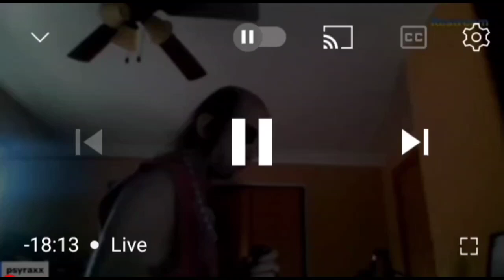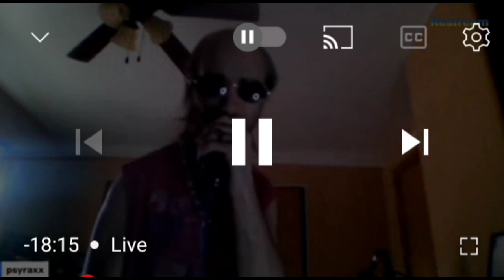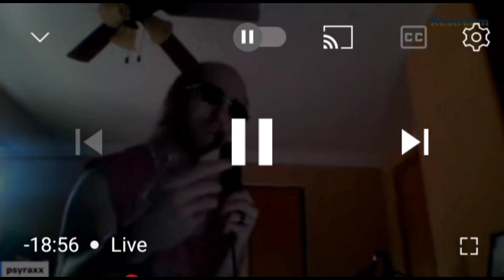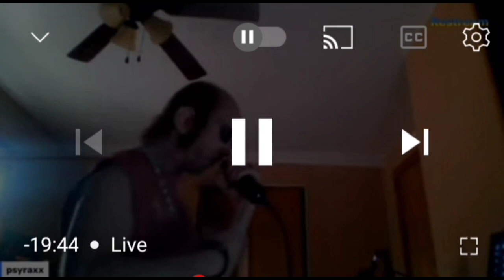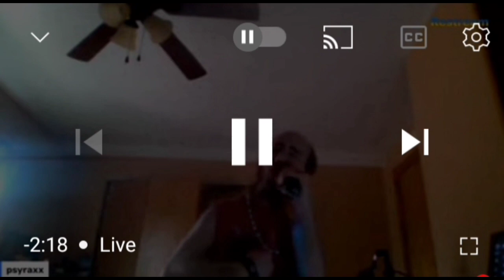cyraxx treatin' people like shite. nothing new except some songs he made up🤣